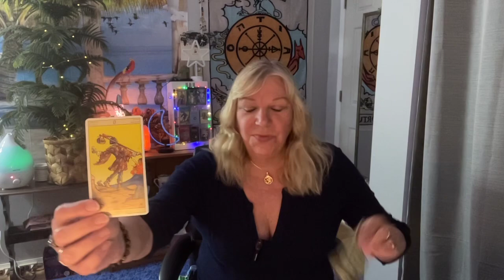PISCES.A MUST SEE!! A HUGE NEW START BEGINS THIS WEEK! Weekly Forecast May 9-15 2022